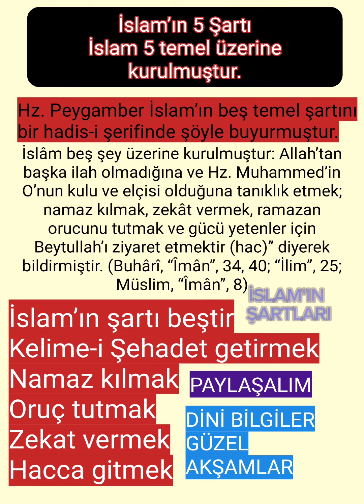İslam’ın 5 Şartıİslam 5 temel üzerine kurulmuştur.